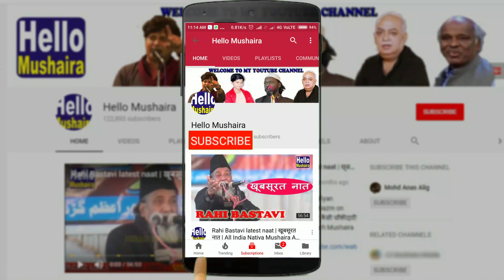Mohammad Zeeshan | Jalsa Dastarbandi | Madarsa Islamia Anwar-ul-Uloom sitapur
Jalsa Dastarbandi 2019
Madarsa Islamia Anwar-ul-Uloom
Jalsa Payam-e-Insaniyat
Venue: Sultanpur Shahpur Laharpur Sitapur U.P.
Dated: 29 April 2019
Sadar Jalsa: Hafiz Mohammad Hanif shb.
Zere Sarparasti: Maulana Abdur Rahman Qasmi
Nazim Jalsa: Maulana Ziyauddin Ziya Shivpuri
Organiser: Madarsa Islamia Anwar-ul-Uloom Laharpur Sitapur U.P.